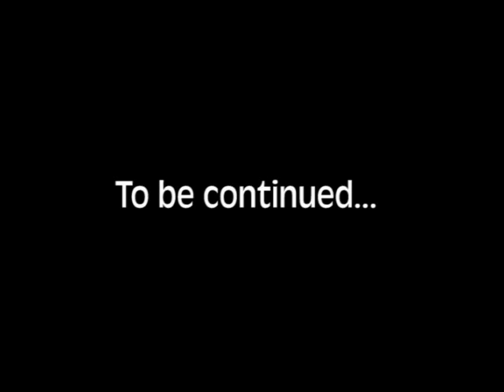The Motherload - AX 08 - Day 1 - Pt.2 - PDFlo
Anime Expo 2008 - Day 1 - Pt.2 - PDFlo

Day 1, PDFlo hits the motherload in the continuation of Day 1 of Anime Expo 2008.

AX was held at the Los Angeles Convention center this year.

Directed, Produced, Edited and Starring Pedro D. Flores.

Camera: Johnny Rodriguez, Robert Rodriguez

Shot on a Canon Xl2.

Post-production was done using Adobe Production Suite CS3.

There is two more parts to AX 2008.
And two unreleased parts to 2007 that I'm planning on releasing.